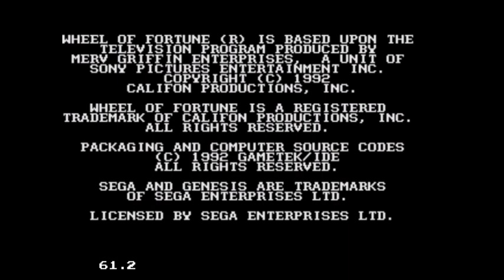2019 Thanksgiving Special (Part 28)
Here is Part 28, in which the next game will be Wheel of Fortune for the Sega Genesis. How will I do? Watch to find out, and Part 29 will be up next.